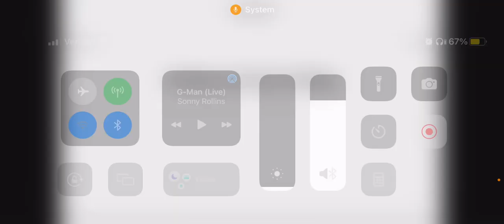G-Man by Sonny Rollins Song Review